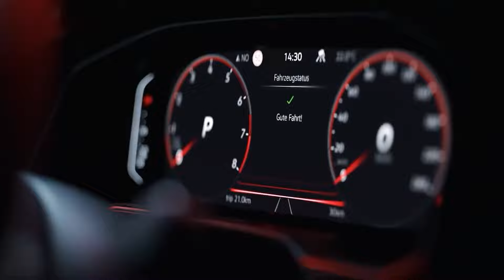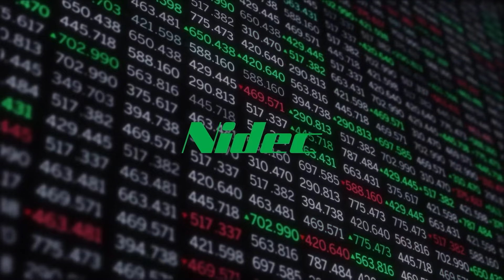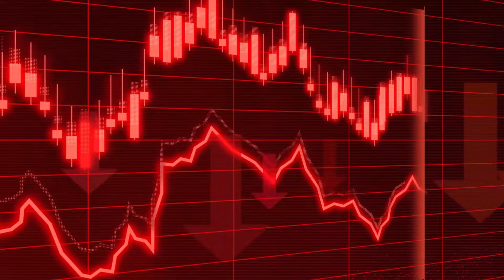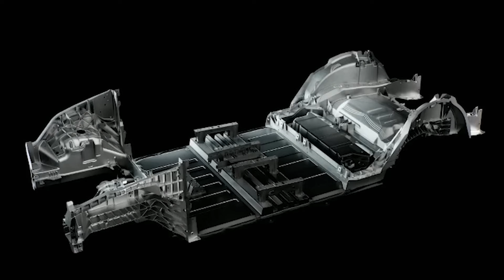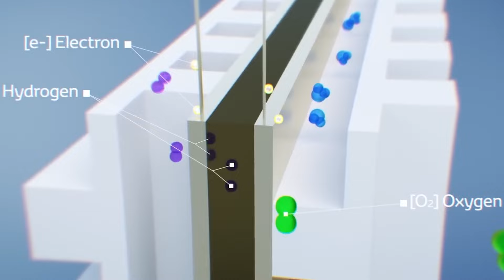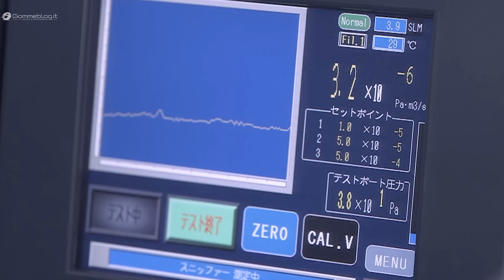HUGE NEWS! MASSIVE EV Car Market CRASH Has BEGUN!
Joe Biden bans electric cars, elon musk tesla evs are a scam, gm stops ev production, honda stops making evs, toyota discontinues electric vehicle production.